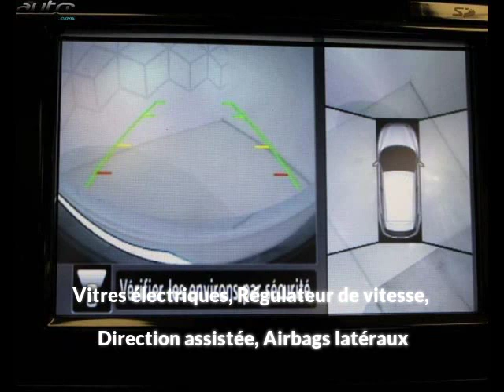Nissan qashqai occasion visible à Limoges présentée par Nissan limoges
Cette Nissan qashqai occasion disponible à Limoges dans le 87 est mise en vente par Nissan limoges - 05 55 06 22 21 - tous les détails sont